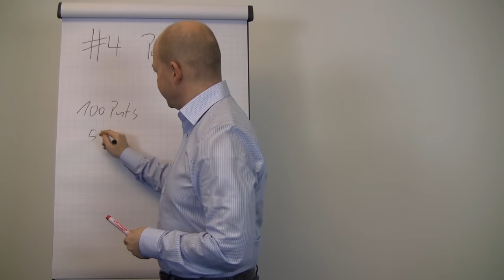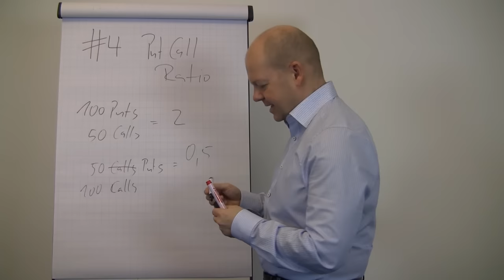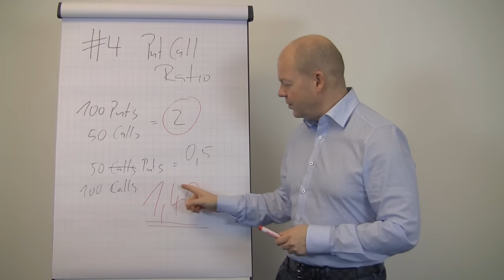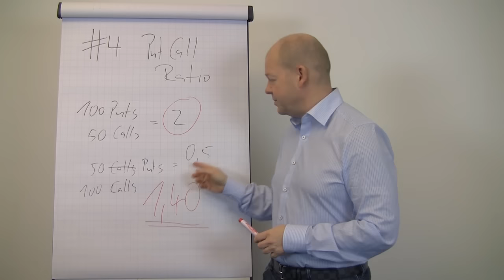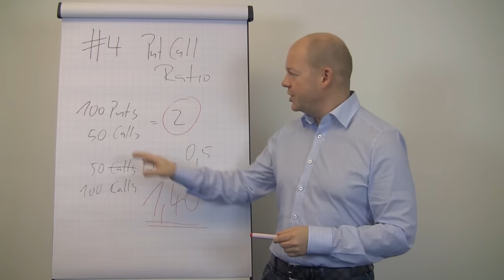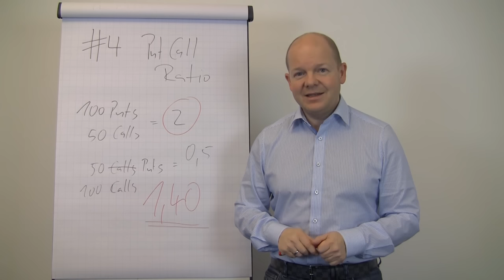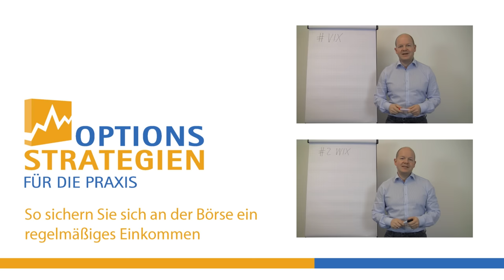Panik, Crash - Was tun? Put/Call-Ratio - Panikzeichen Teil 5 // optionsstrategien.com